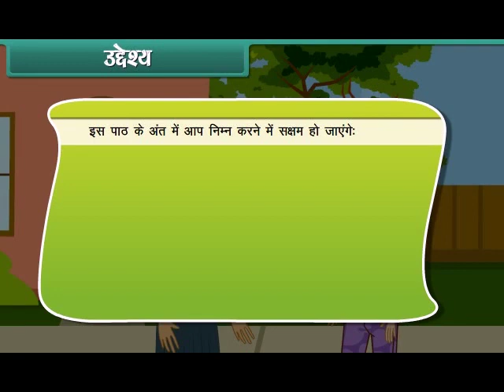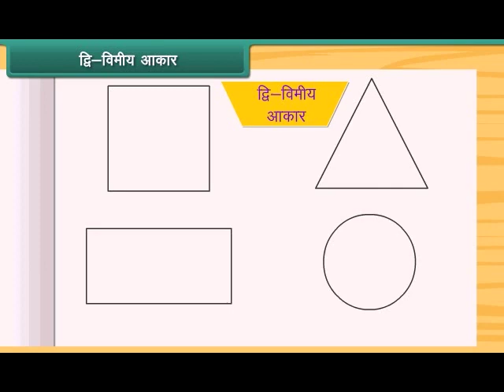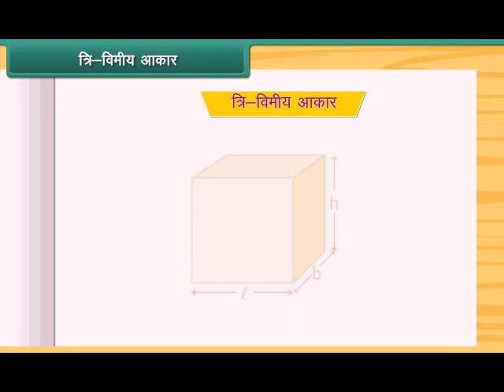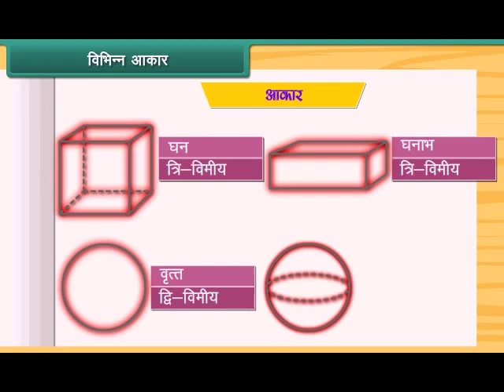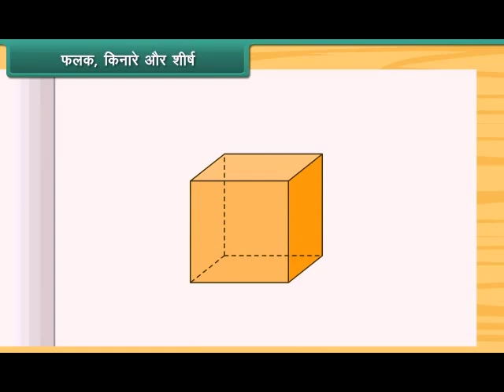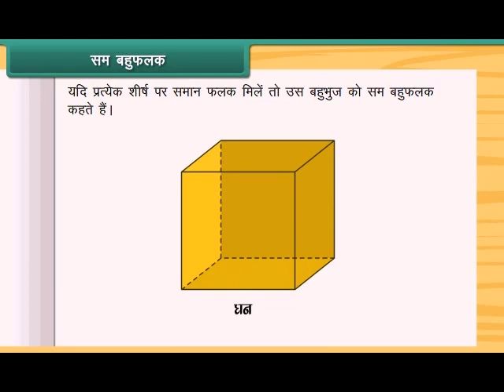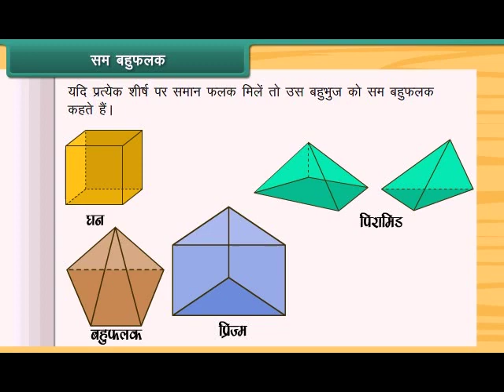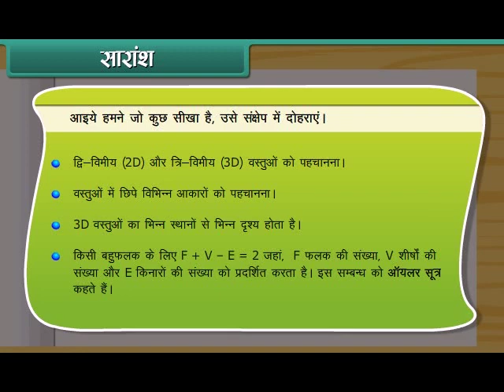Understanding shapes class 8 Math Hindi medium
About Understanding shapes class 8 Math Hindi medium
Class 8 Syllabus All Subject | Class 8 Syllabus For CBSE & ICSE | Class 8 Latest Syllabus 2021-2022

In this video, you will see the class 8 syllabus for all subjects. This class 8 syllabus is for CBSE and ICSE board. Also, this syllabus is according to the latest syllabus 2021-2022.